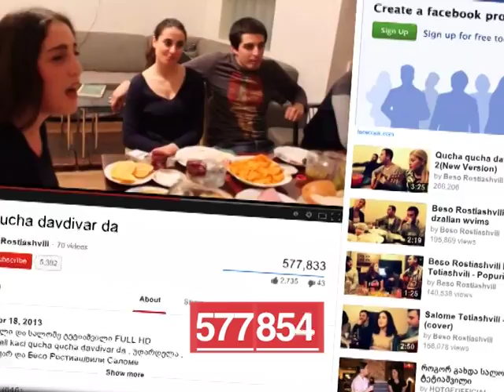ლილი იოსელიანი სალომეს და გიოს ჯვრისწერა ზუკა, გიგა მიქაბერიძე სალომე ტეტიაშვილი ქართული ხმები